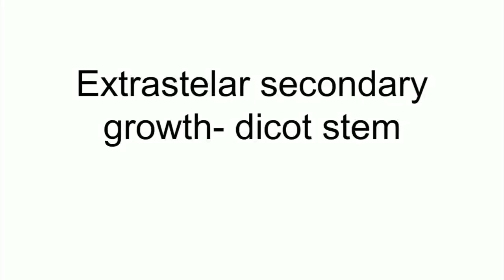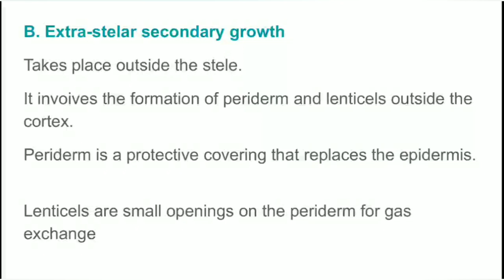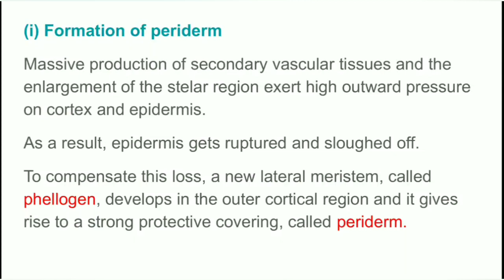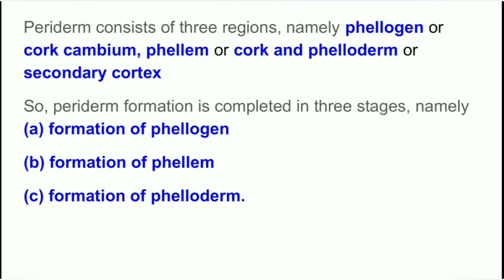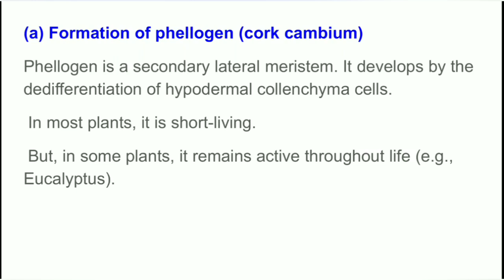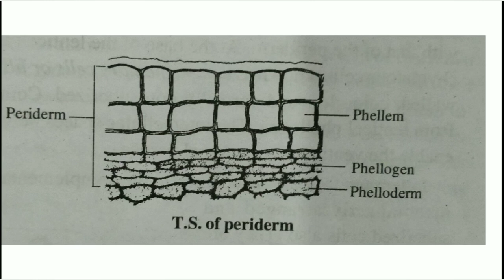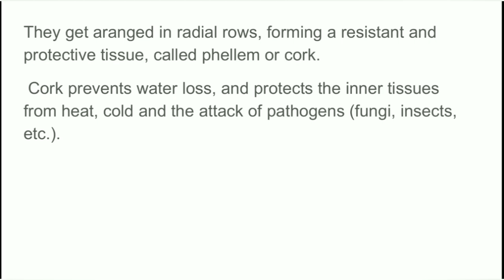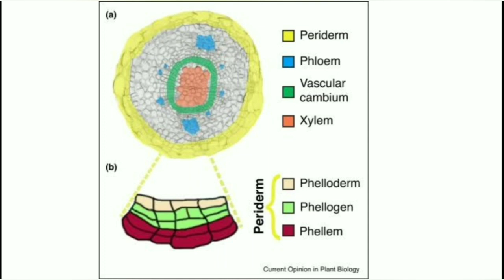Dicot stem- extrastelar secondary growth